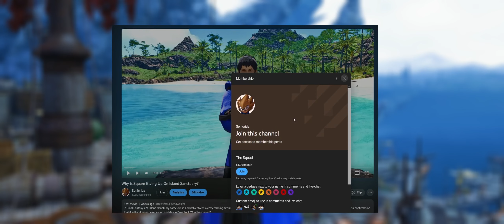Is FFXIV's PVP Doomed To Fail?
In Final Fantasy XIV, a recent incident of PVP cheating has put a spotlight on the issues the PVP community has been dealing with for years. Let's talk about what happened, why it happened, and what can be done to help PVP going forward. It's not as simple as you might think.